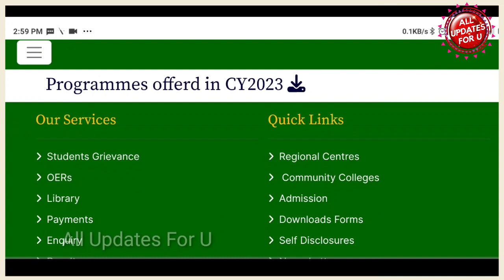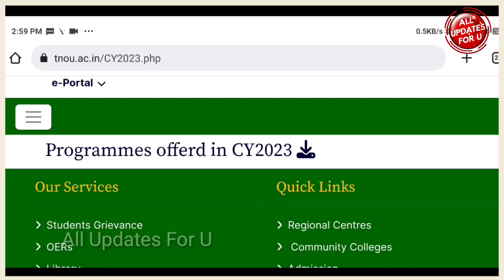Tamilnadu Open University Latest Update-C23 Admission Update 👍